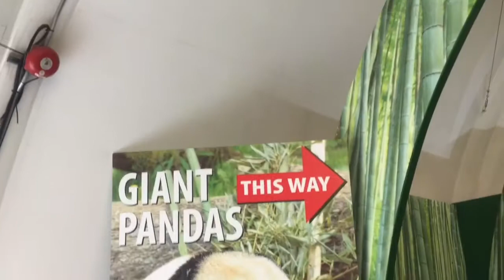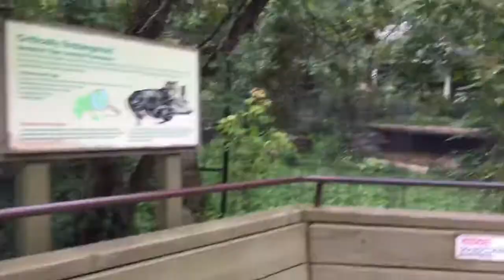Toronto Zoo Trip!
Toronto Zoo Trip! We went to the Toronto Zoo for the day! We saw the new baby pandas playing with their mommy!